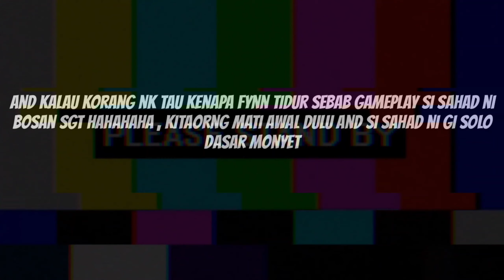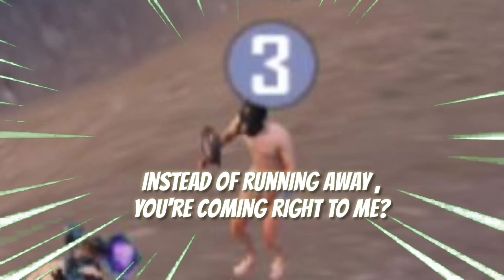PUBGM - MALAYSIA | FYNN TIDUR?! | GUCCI GANG DI CHEER PARK | PERTANDINGAN PAN!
Inspired by : MILYHYA
Please share your feedback in the comments section below 👇☺️